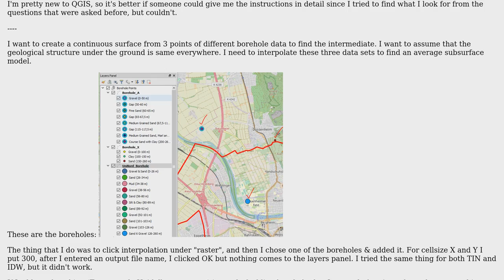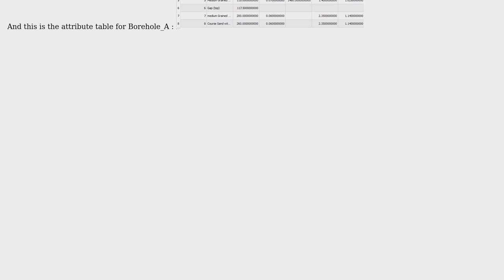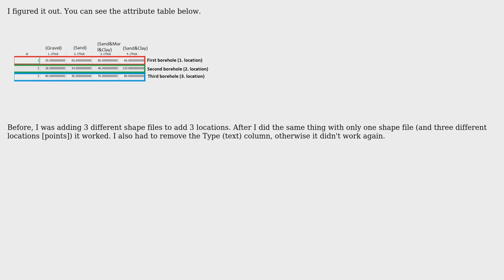GIS: Interpolation of 3 borehole data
With thanks & praise to God, and with thanks to the many people who have made this project possible! | Content (except music & images) licensed under CC BY-SA | Music | Images & others | With thanks to user PolyGeo user Pinar Aksu and the Stack Exchange Network Trademarks are property of their respective owners. You are responsible for your own actions.